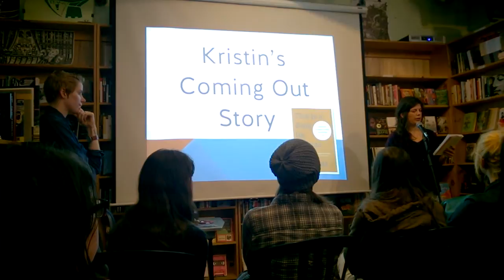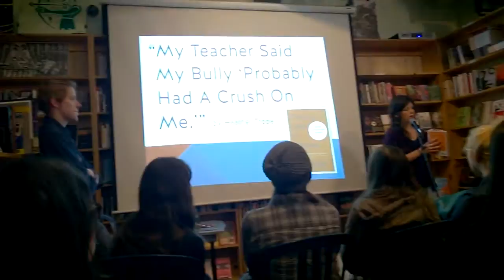Kristin's Coming Out Story (Everyone is Gay)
Kristin Russo shares her "coming out" story at Bluestockings Bookstore in NYC. What she's reading is an excerpt from her and Dannielle's book (This is a Book for the Parents of Gay kids)